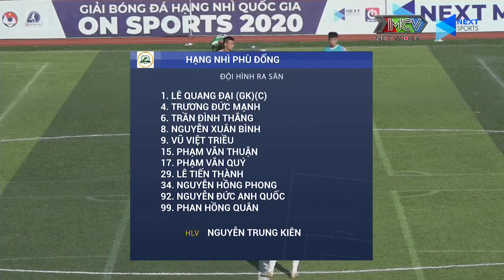Phù Đổng vs PVF - Chiến thắng ngoạn mục | Highlights Hạng Nhì Quốc gia 2020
Ⓒ Copyright by Next Sports & MCV Media